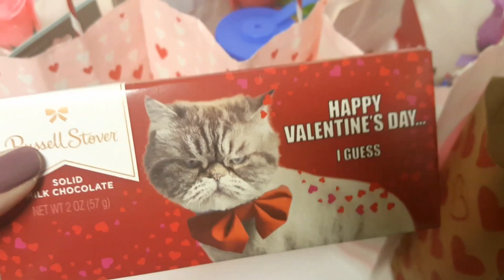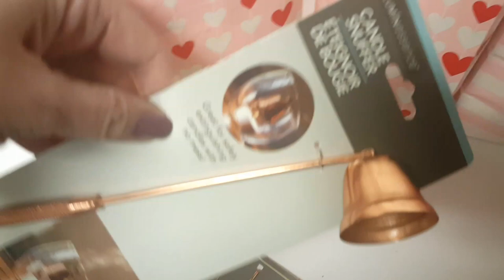What I Got My Teens+ for Valentine's Day 2020 | Simple Inexpensive Ideas for Teens and Young Adults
Hi Friends :)
Today I'm just doing a quick video to show you what we are getting our teens and young adult children for Valentine's Day. We don't go crazy but do like to get them each a few things :) Hope you enjoy! Please leave a comment sharing your favorite Valentine's Day traditions!

Hope to see you over there!💕
💕I want to say thank you to all of my subscribers! This channel and your support mean so much to me!
***Here are some more videos that might interest you***

 I love a good bargain,
but remember:
💕JOY can't be purchased
and
💕KINDNESS doesn't cost a dime!
~Tina Marie V